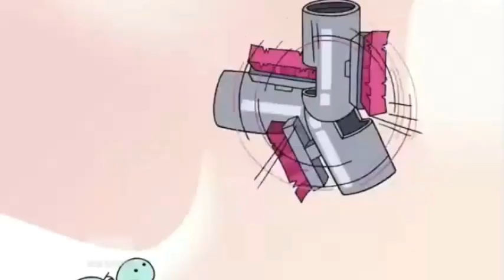Resistance: The Dark Skies - Extended Music Video Trailer (Monster)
Requested by Reverent Love Live, Disney XD & Cartoon Network Mash Ups & Game Plays (Steven Universe and Miraculous is now joined), Cartoon Network/Disney XD's Superheroes and Disney Channel & CN - Cartoons & Mashups. Yay, Resistance: The Dark Skies is finally here... Uh, I mean, they're not yet until release date is coming soon at 2023! Enjoy this page!

Note: Steven Universe and Miraculous Ladybug are not replaced after you placed the WIP and turn into final video. Also, now in new version by his request. Added Steven Universe and Miraculous Ladybug action clips from the video.